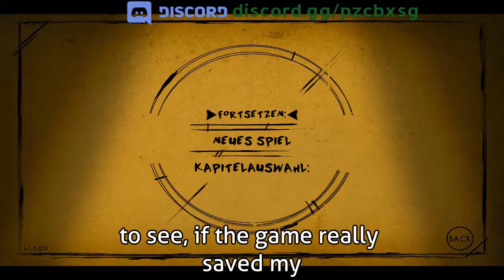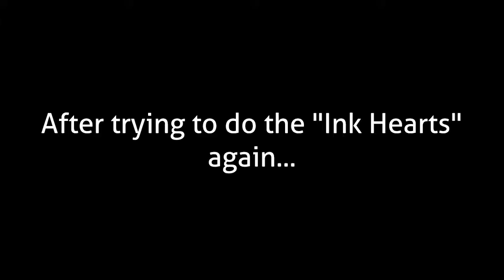Chapter FISH!!!! | Highlights from November 10 2018 p1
Roman's doing the WHOLE chapter three again! (Yay)
This is from the stream "Bendy and the Ink Machine" from November 10 2018